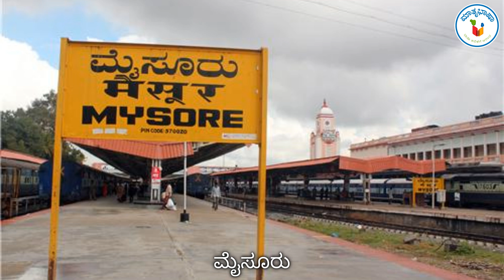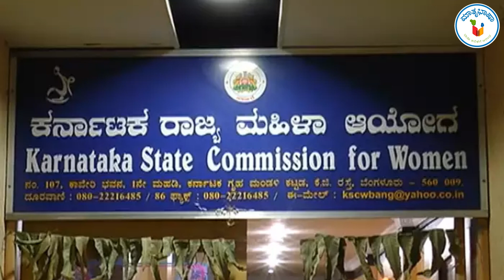ಪ್ರಮೀಳಾ ನೇಸರ್ಗಿ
ಪ್ರಮೀಳಾ ನೇಸರ್ಗಿ ಒಬ್ಬ ಭಾರತೀಯ ವಕೀಲರು , ಶಿಕ್ಷಣತಜ್ಞರು, ಪ್ರಸಿದ್ಧ ಮಹಿಳಾ ಹಕ್ಕುಗಳ ಹೋರಾಟಗಾರ್ತಿ  ಮತ್ತು ಹಲವಾರು ಕಂಪನಿಗಳ ನಿರ್ದೇಶಕರು. ಪ್ರಮೀಳಾ ನೇಸರಗಿ ಅವರು ಮೇವರಿಕ್ ವಕೀಲೆ ಎಂದು ಹೆಸರುವಾಸಿಯಾಗಿದ್ದಾರೆ. ಅವರು ಇಂಗ್ಲಿಷ್-ಕನ್ನಡ ಅನುವಾದಕ್ಕಾಗಿ ನಿಘಂಟು ಸಮಿತಿಯ ಸದಸ್ಯರಾಗಿ ಕಾರ್ಯ ನಿರ್ವಹಿಸಿದ್ದಾರೆ.